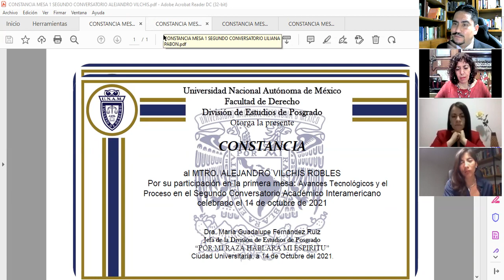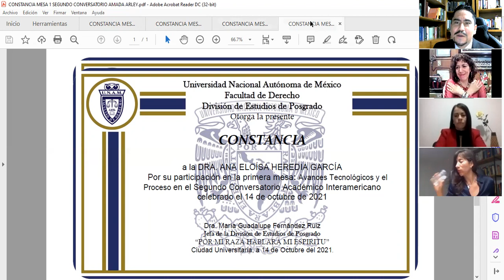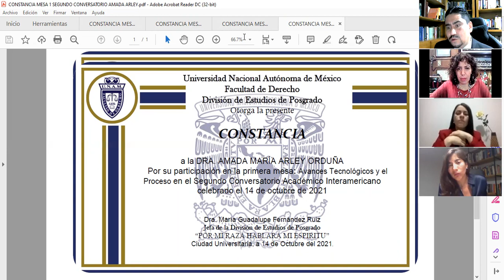AVANCES TECNOLÓGICOS Y EL PROCESO